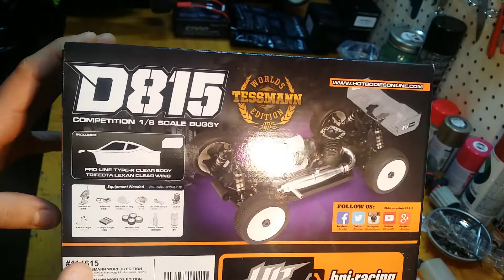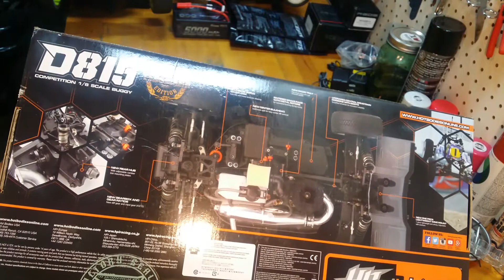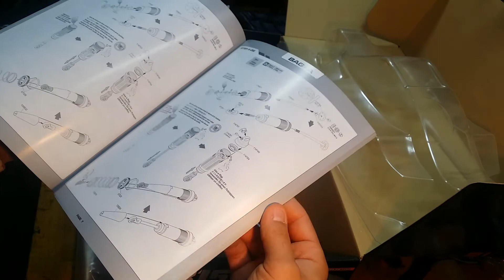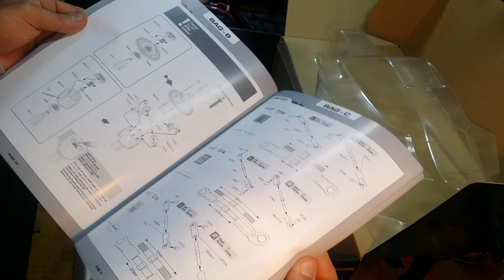Hot Bodies D815- In Depth Unboxing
Pull the trigger on this beauty. Come along as we take a nice in depth look at the latest 1/8th scale buggy from HPI/Hot Bodies.